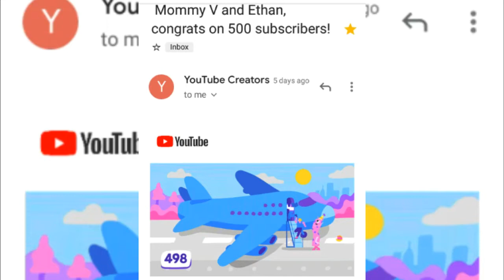Happy 500 subscribers🎉❤😍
Thank you guys for the support. More to go,gagraduate na ako😉